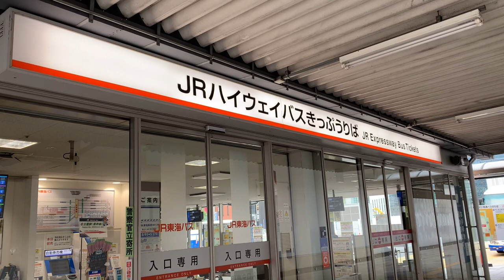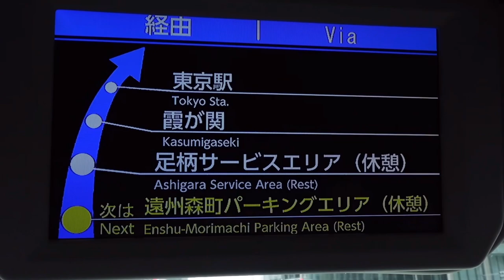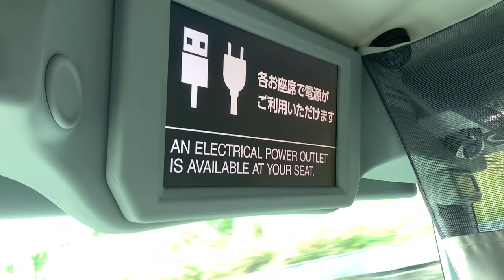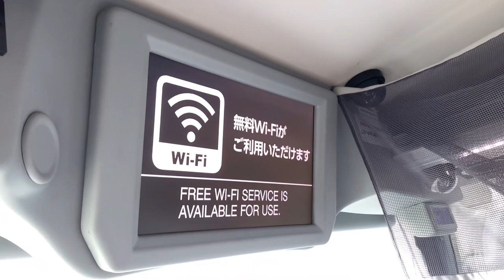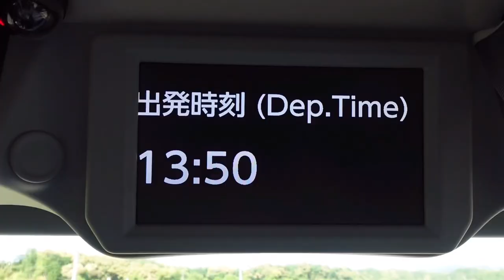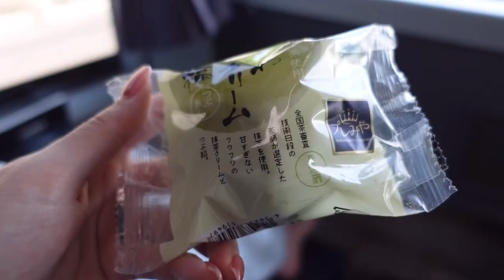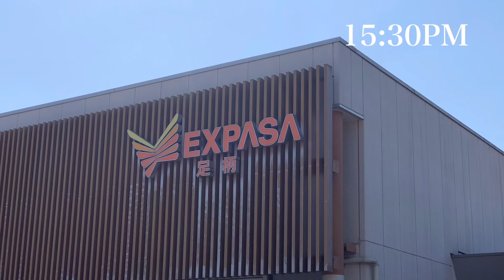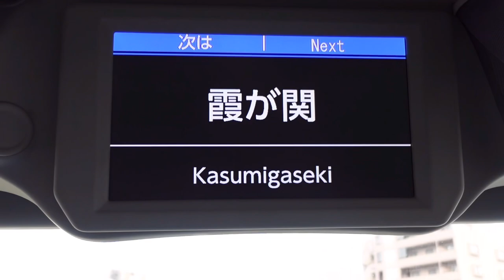Trying Japan's Largest Double Decker Bus🚌⛰️First-Class | Nagoya to Tokyo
This time, it's a highway bus trip from Nagoya Station to Tokyo Station!

If you take the Shinkansen, you can go there in 1 hour and 50 minutes, but this time it will take 5 hours and 20 minutes by bus.
But you can enjoy a superb view suitable for the price 🤗

◎Price
¥4,500/$35.4

◎ Access
Nagoya Station → Tokyo Station Required time: 5 hours 20 minutes

0:00 opening
1:02 Express bus arrival
3:32 Introduction of in-car facilities
5:55 1st break point
9:21 Superb view of Mt.Fuji
10:35 2nd break point
12:45 Stopover, Kasumigaseki
14:05 Ending